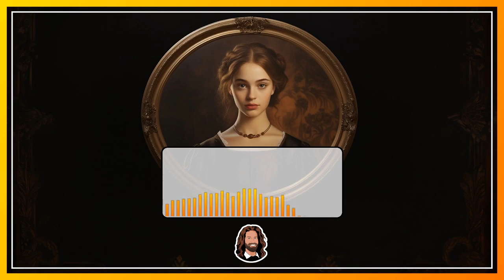"Das ovale Porträt" Hörbuch Thriller für Erwachsene von Edgar Allan Poe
Dieser spannende Hörbuch Geschichte lässt dich deinen Atem anhalten.

Ein Mann kommt nach einem Kampfe mit seinem Diener in einem kürzlich verlassenen Schloss unter. Sie beziehen ein altes aber prunkvolles Zimmer zum Übernachten. Der Mann ist stark mitgenommen und nutzt sein berauschendes Rauchwerk als Schmerzmittel. Ist das der Grund, warum er sich in der Betrachtung eines Gemäldes verliert?